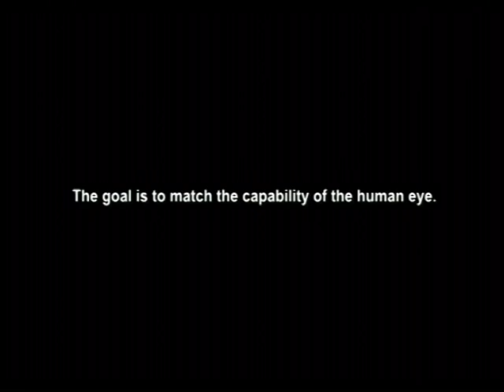Tennis Fuji Film CM w/Luca Ceccatelli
2006 FujiFilm Digital Camera Tennis Promotional Tennis campaign